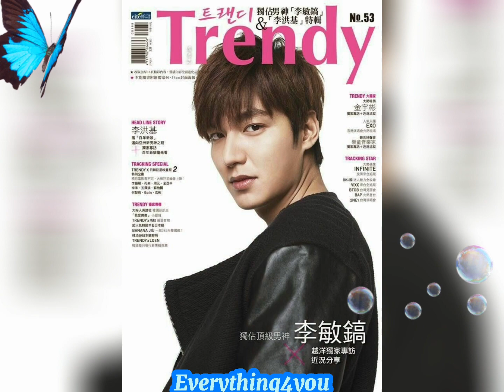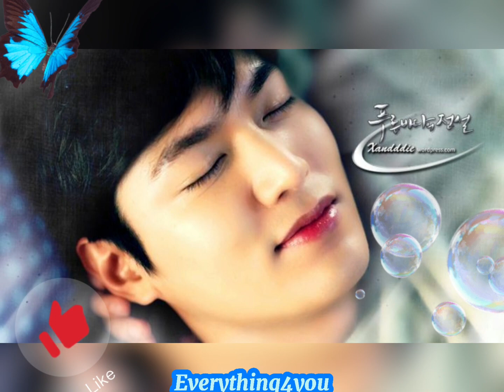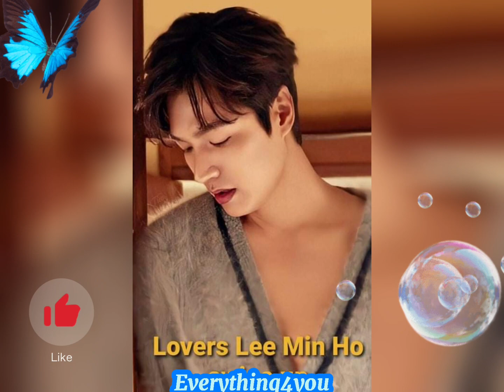Lee_Min_Ho/The best moments in Lee Min Ho's life /collected in the most beautiful clips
Lee_Min_Ho/ The best 10 minutes in a star's life Lee Min Ho collected in the most beautiful clips